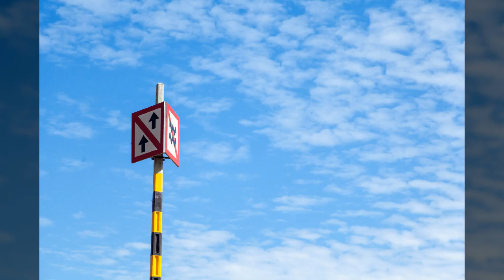캄보디아01